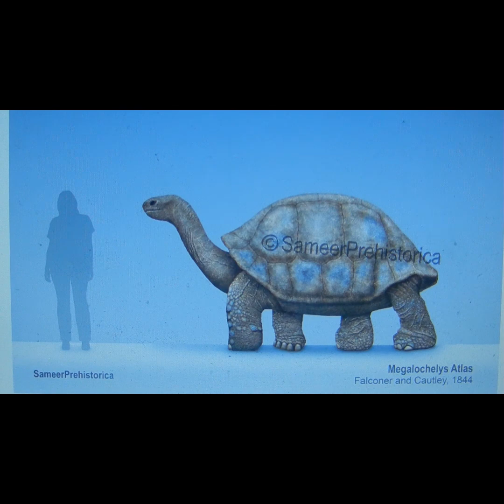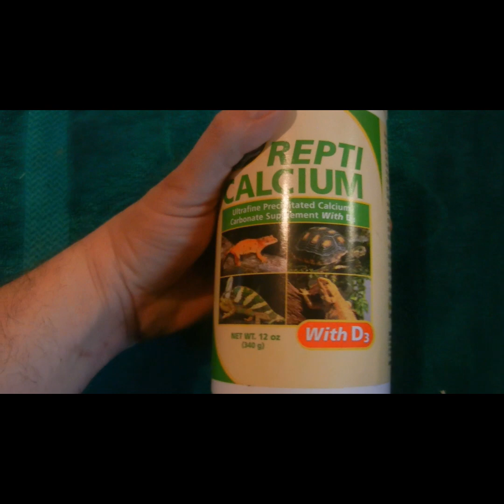Megalochelys atlas or 'Atlas Tortoise' #1 - Feeding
The Megalochelys atlas, or the 'Atlas Tortoise' as I call it, is the largest species of tortoise that has ever lived. While definitely huge, it is still a tortoise and it's living relatives help give us an idea on how to feed it.
One bit of info that was lost in the process:
"When feeding tortoises, it's generally agreed that you would feed it 1-4% of it body weight.  For a 2,200-4,400 lb tortoise, it would need to be fed 22-44 lbs at the least or 88-176 lbs at the most."

Art:
Keenan Taylor
SameerPrehistorica

The Live-Action Reptilian Star:
Leo, the Leopard Tortoise